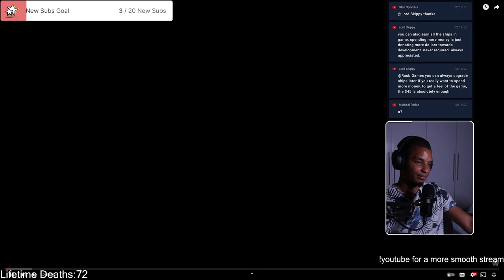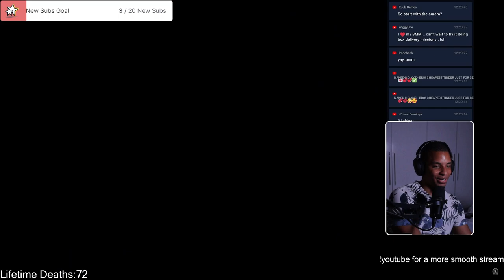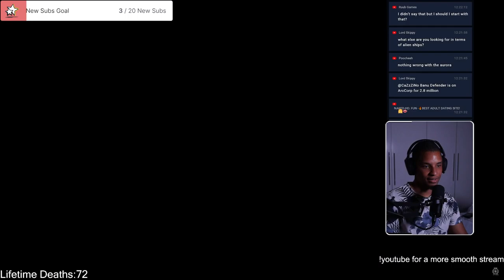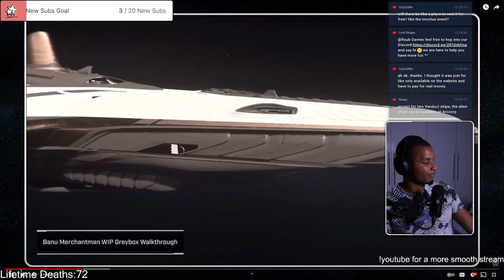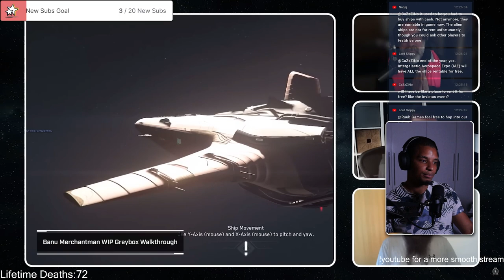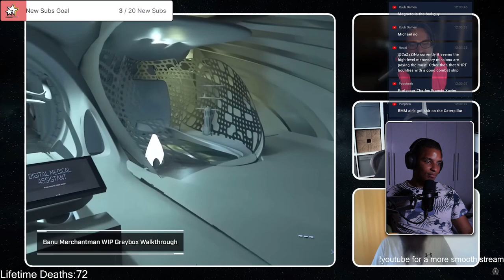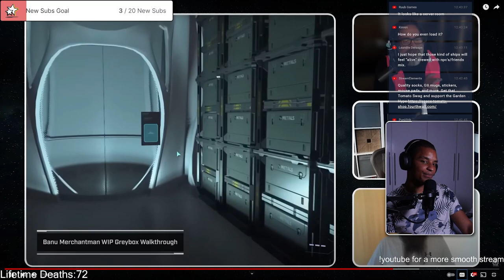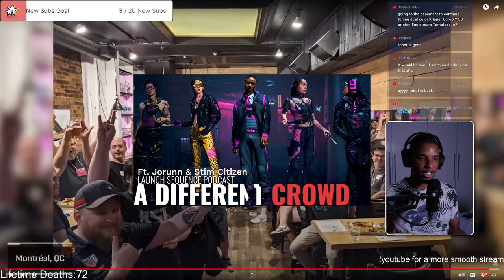The Banu Merchantman Has Changed. Is It Better or Worse?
I'm a bit late, but got to see the latest showcase of work on the Banu Merchantman in Star Citizen. There are plenty of updated details to obsess over, a lot to consider of this ship without really understanding the gameplay, still.